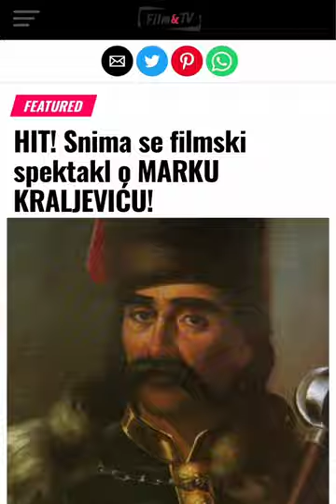Novi Marko Kraljević za filmsku/serijsku adaptaciju?